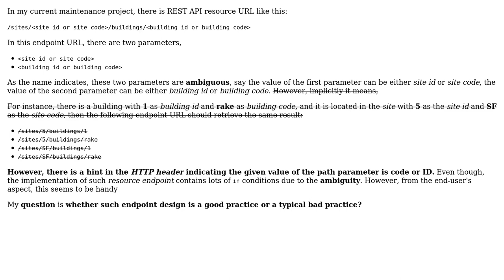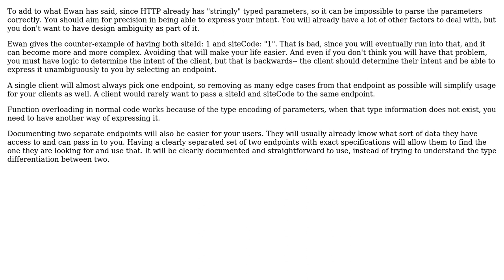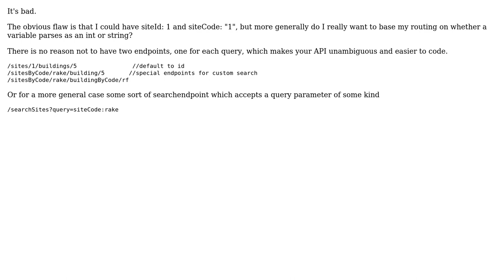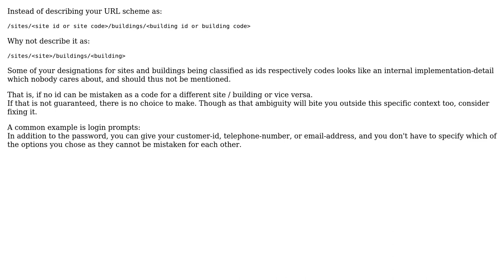Is it a good practice to have an endpoint URL with parameter accepting different type of values?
Software Engineering: Is it a good practice to have an endpoint URL with parameter accepting different type of values?

With thanks & praise to God, and with thanks to the many people who have made this project possible! | Content (except music & images) licensed under CC BY-SA | Music | Images & others | With thanks to user VoiceOfUnreason user Rui user Halcyon user Ewan user Deduplicator and the Stack Exchange Network Trademarks are property of their respective owners. You are responsible for your own actions.